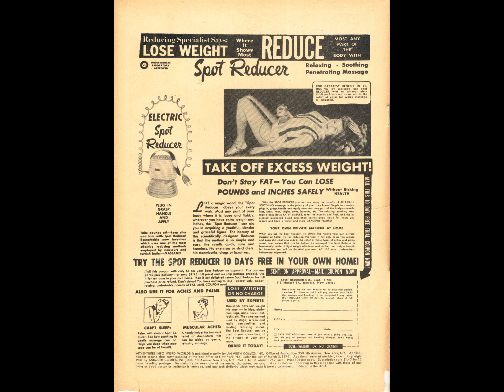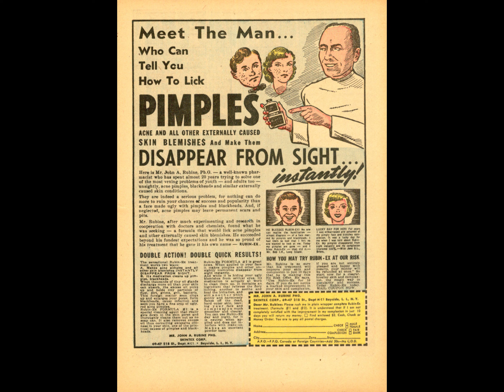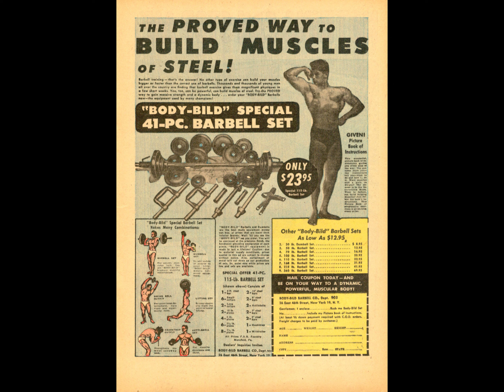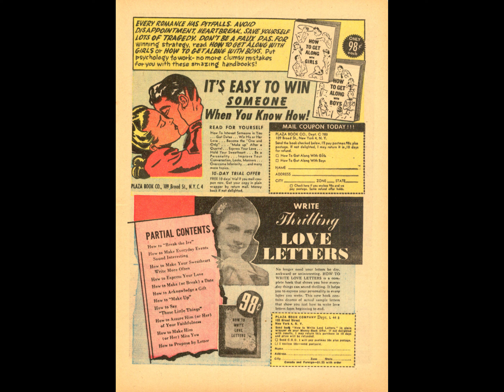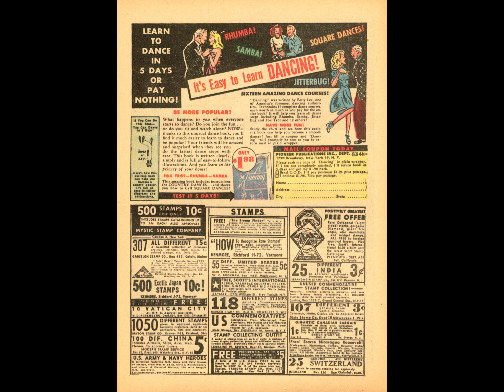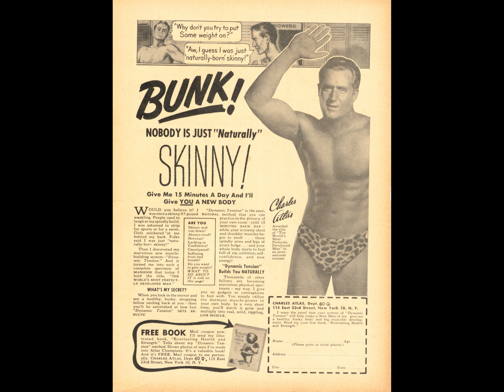Adventures Into Weird Worlds 003 comic book